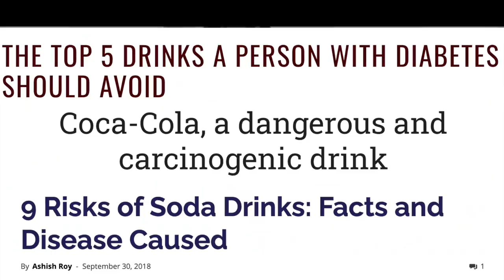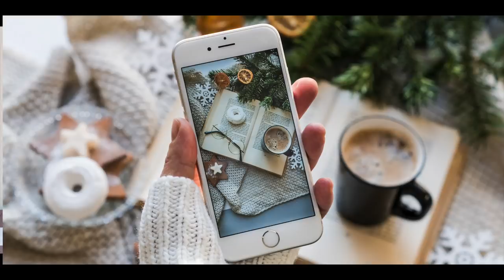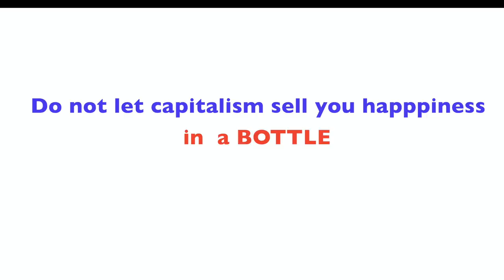How Coca-Cola sold sugared water for over 100 years? | Marketing Casestudy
Want to Make your Perfect Resume?

VIDEO INTRODUCTION:
Coca-Cola is the biggest non-technology company in the world. Originally only selling 7 servings a day, the company has grown slightly, at an estimated rate of more than 1.9 billion servings a day. What's the secret behind their success? Let’s discuss in this video by Think School

cokevspepsi cocacola marketingstrategy Credits: CNN-News 18, WION, NBC News, Money control pro, Business standard, TV18,Business Today, ABC news, CNBC, ET now ,Bloomberg originals, Financial Times, DW documentary, AL Jazeera English, BBC news, Firstpost. This video is intended to provide commentary, criticism, research, and education on the subject matter.